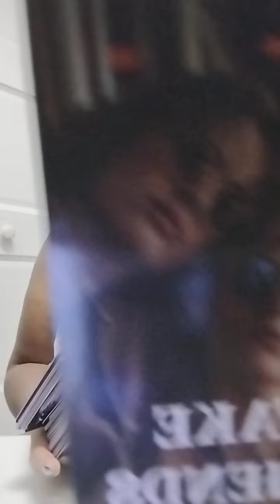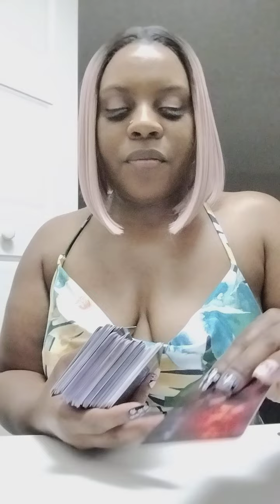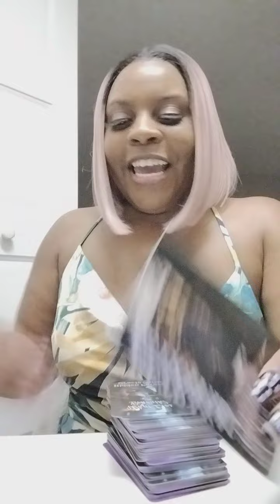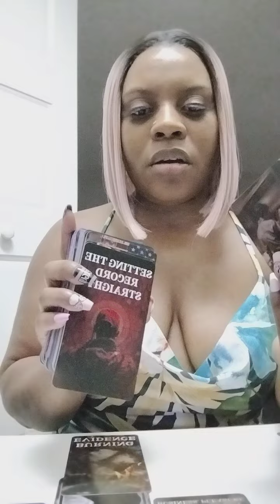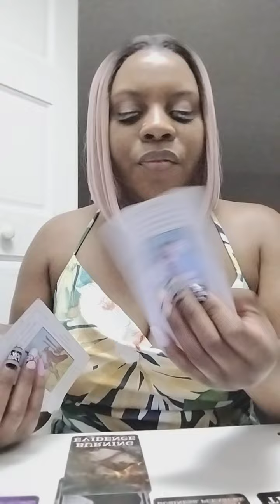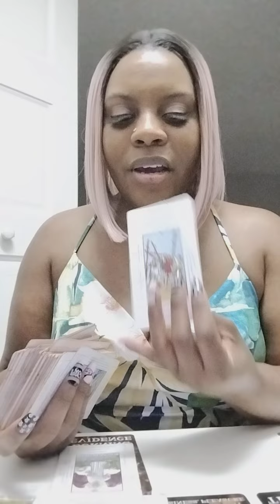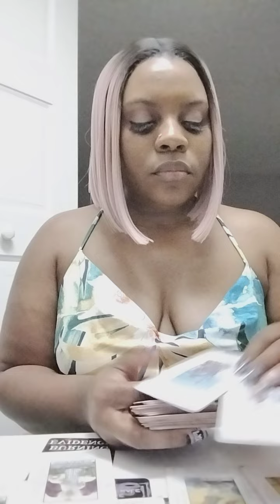Leo ♌: The Fake is being Exposed and you Cutting ✂️ these 2 faced jealous Raggedy wanna B you's Off!